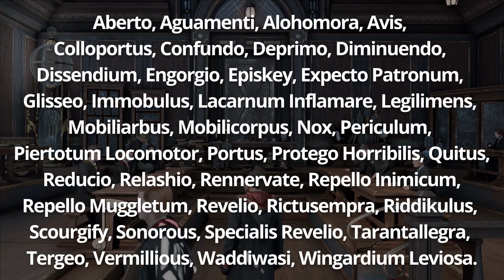This is THE Game You've Been Asking For!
1. T-Shirt (Snidget)
2. Sweat Shirt: https (HL Logo)
3. Hoodie (Graphorn)
4. Zip Hoodie (Ancient Magic Wand)

5. The Art and Making of Hogwarts Legacy

6. Hogwarts Legacy: The Official Game Guide

I also stream on Twitch together with my friend Carlos where we play all kinds of scary games.